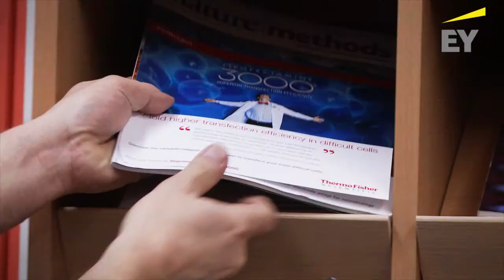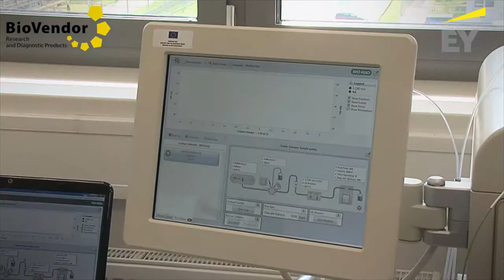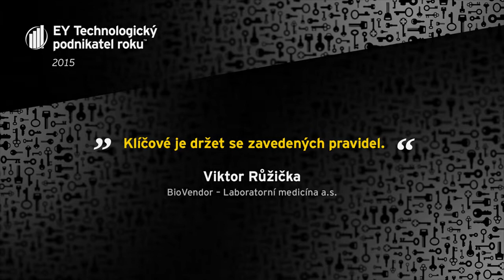EY Technologický podnikatel roku 2015 – Viktor Růžička, BioVendor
Co říká o účasti v prestižní soutěži EY Podnikatel roku 2016 výherce ocenění EY Technologický podnikatel roku 2015 Viktor Růžička ze společnosti BioVendor - Laboratorní medicína a.s.?

Pokud se chcete o soutěži dozvědět víc, přihlásit se nebo nominovat úspěšné a inspirativní podnikatele, mrkněte na